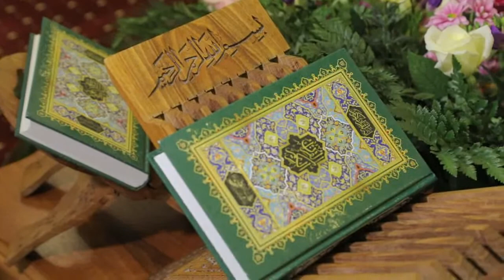Қуръон мусобақаси Тошкент шаҳар босқичи Анонси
(Ўзбекистон мусулмонлари идораси Тошкент шаҳар вакиллиги)